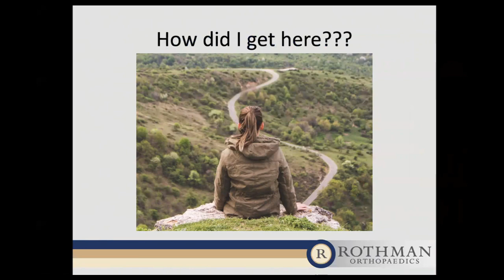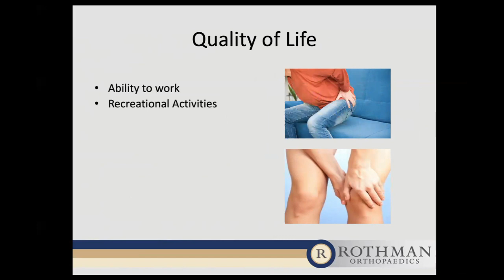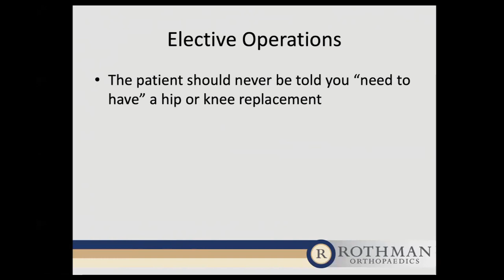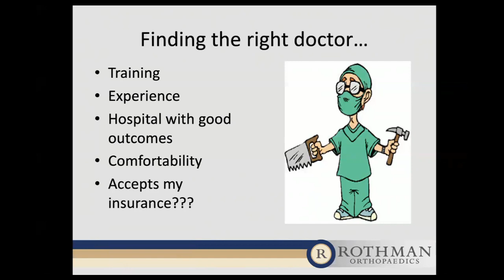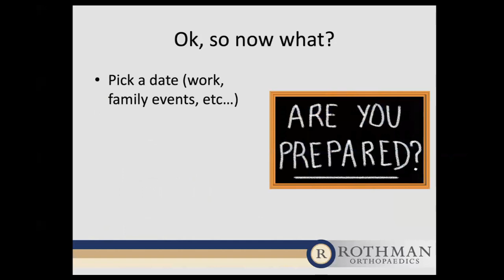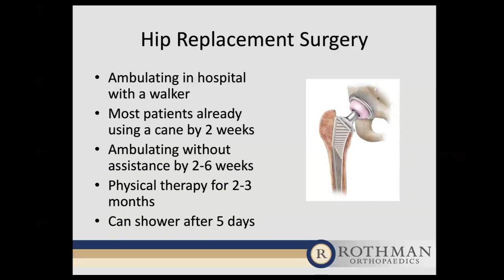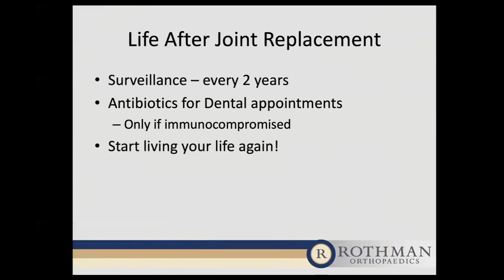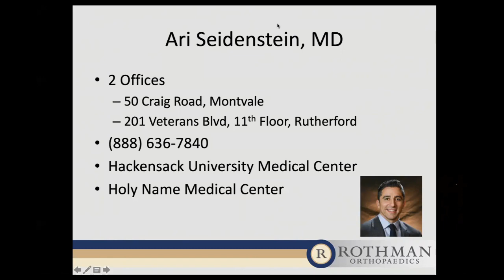Dr. Ari Seidenstein - “ABC’s of Joint Replacement Surgery”